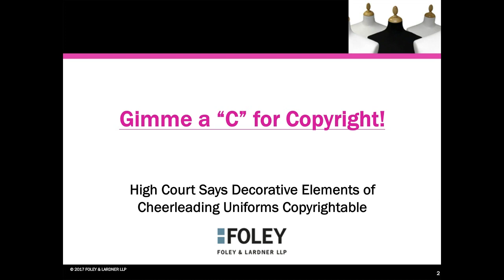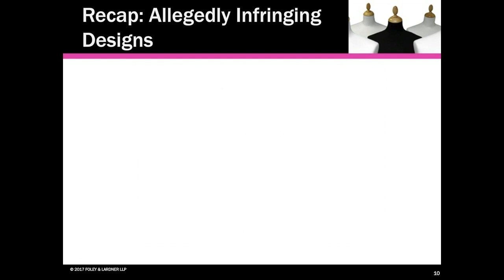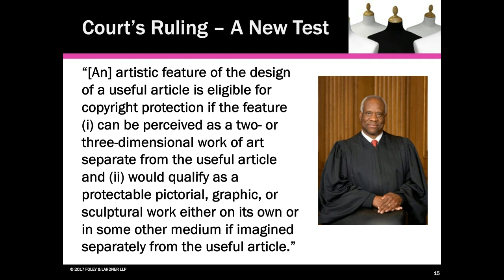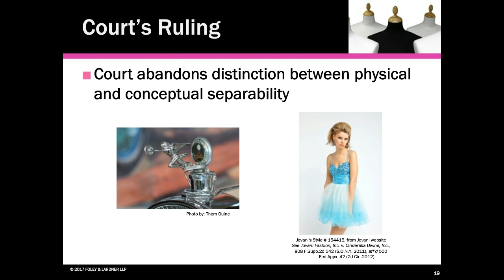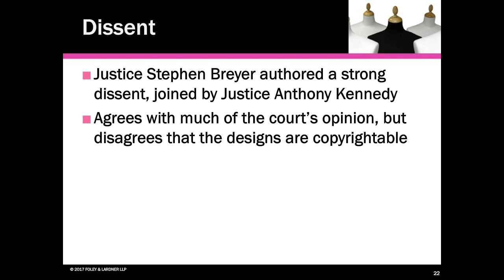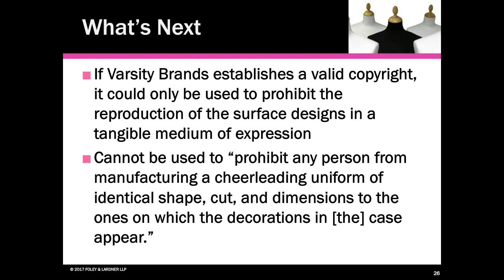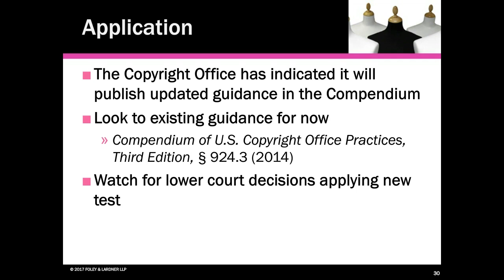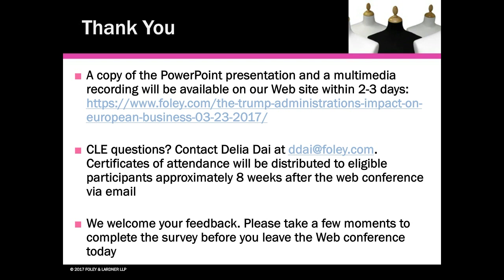Custom-Made Counseling for the Fashion Industry Part 2 | What's Next After Court Ruling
On March 22, 2017, the Supreme Court in Star Athletica LLC v. Varsity Brands Inc. announced a new test for determining whether the design elements of a useful article were separable from the article itself for purposes of determining copyright eligibility.

Join Foley attorneys Laura Ganoza and Julie McGinnis for this informative and timely discussion.